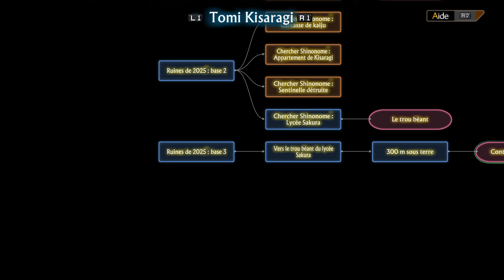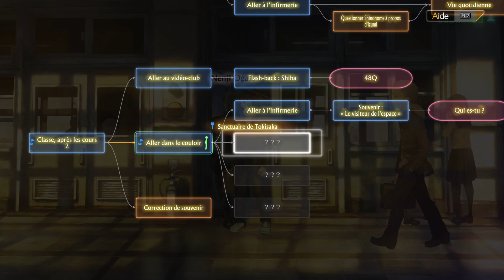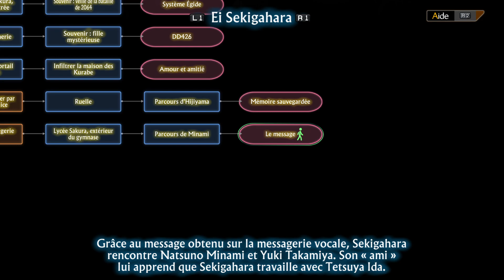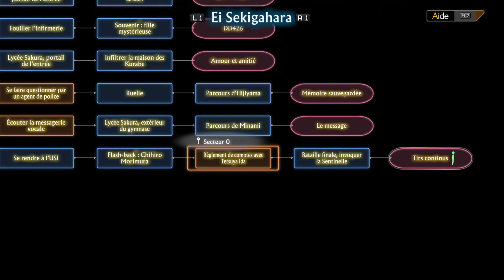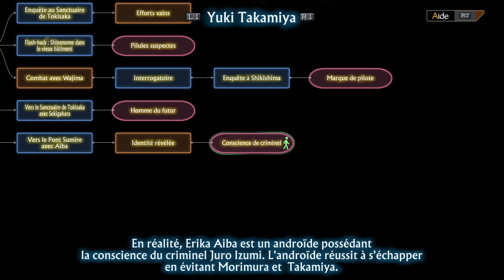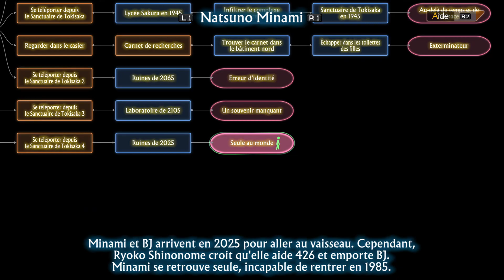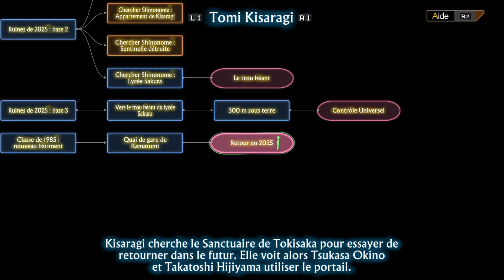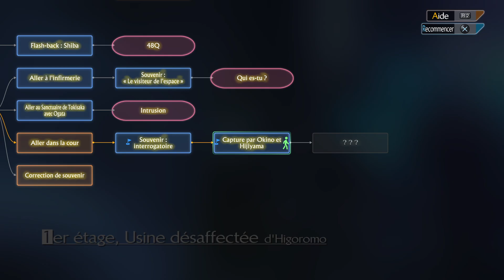Pas de prochaine fois - 13 Sentinels : Aegis Rim #16